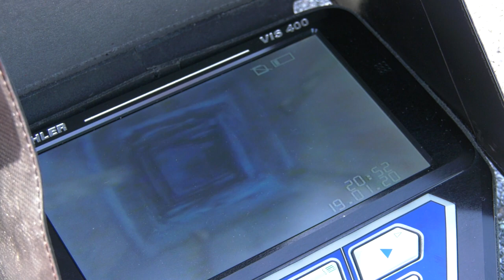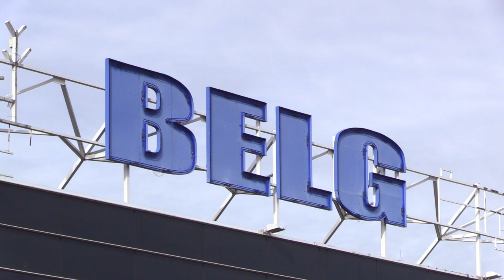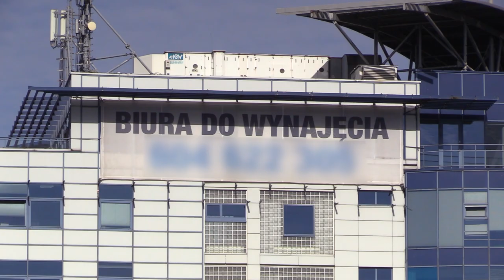TVS SILESIA FLESZ 23.10.2023